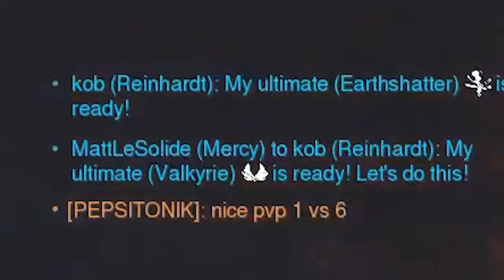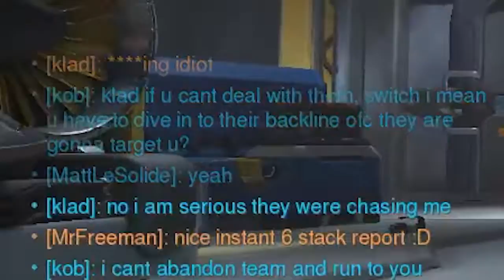Playing RANKED only with BAPTISTE #1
Regarde moi ça 👇

Ou tu peux aussi cliquer sur le bouton rouge !
►N'hésite pas à liker et à partager à tes amis si tu as aimé.
J'ai aussi un compte insta allez checker ! @Chouxhitli
(c'est le seul réseau ou je suis encore actif)
►Checkez mon nouveau serveur discord il est tout beau tout neuf !
►Et n'oubliez pas les gars, portez le masque même la nuit car le virus ne dort pas !